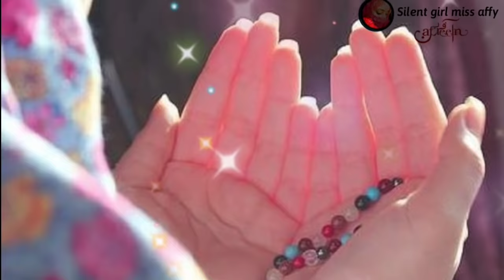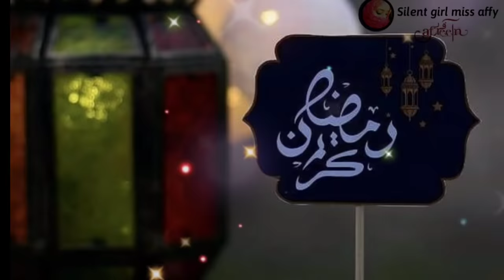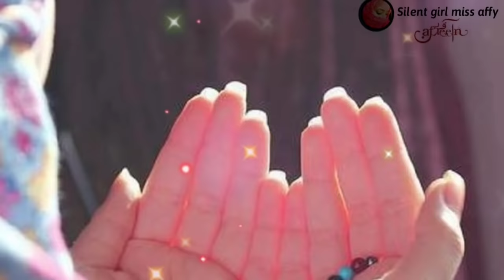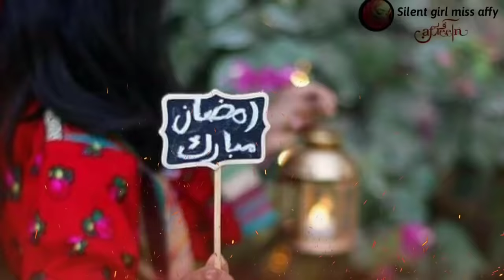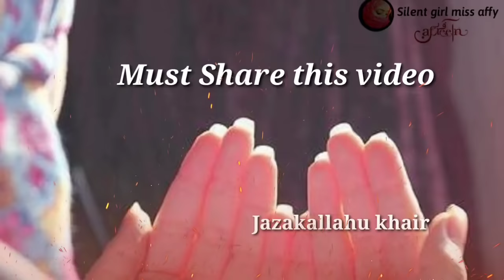2024 Ramzan Dua || 2024 Jumma Mubarak Status || Behtareen Dua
NCN Release
Music provided

Contents
teaching,
Non-prorit
educational or personal use tips the
balance in